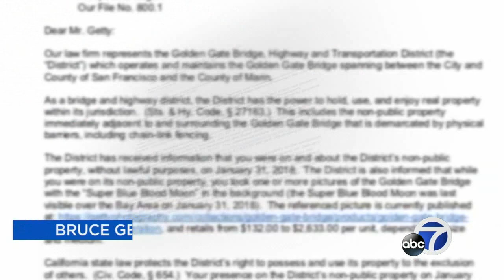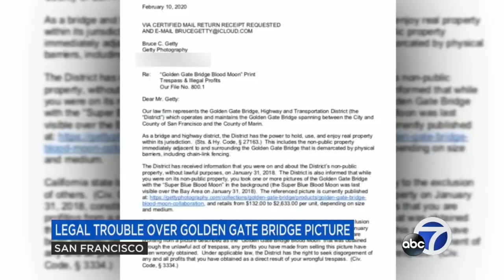Photographer facing legal action over controversial Golden Gate Bridge photo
It's the famous bridge that's always selfie-ready -- ask any tourist. Photographer Bruce Getty says it's his favorite bridge to snap by far.

"I'm just a guy who likes to go on the rocks, and get a unique angle of the bridge, I'm not the only one who does it," said Getty. But a picture of the bridge on Getty's website, with a photoshopped image of the 2018 blood moon got the attention of the Golden Gate Bridge District.